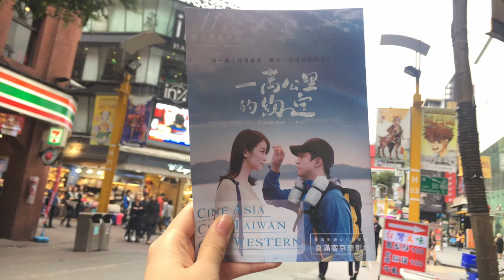20170106 香港 諾皇 賴雅妍Megan Lai 黃遠 周杰倫Jay Chou 林義傑 電影《一萬公里的約定 》10,000 Miles Movie 香港首映禮丨HeatherTV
(打開下方有更多資訊)

20170106 電影《一萬公里的約定 》10,000 Miles Movie 香港首映禮
地點: 香港海運大廈展覽大堂

每一個人的青春裡都有一段沒有終點的愛情‬‬‬‬‬‬‬

Never Try, Never Know

No Pain No Story